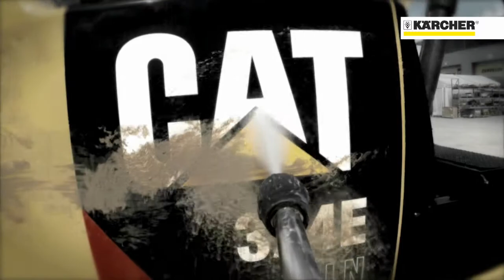Karcher Pressure Washer Cleaning a CAT Digger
The power of Karcher, ideal for industrial applications.